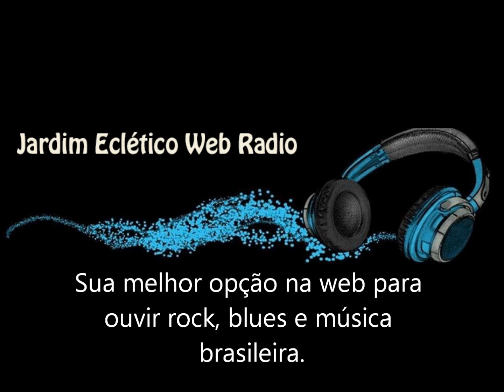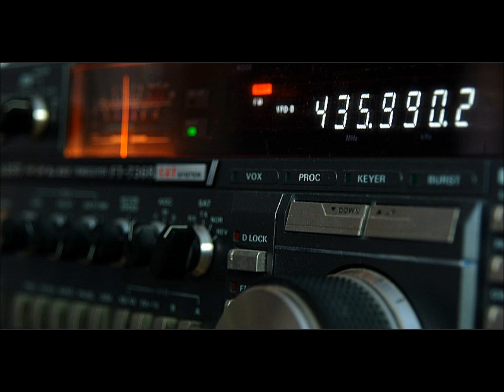Jardim Eclético movie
radio web